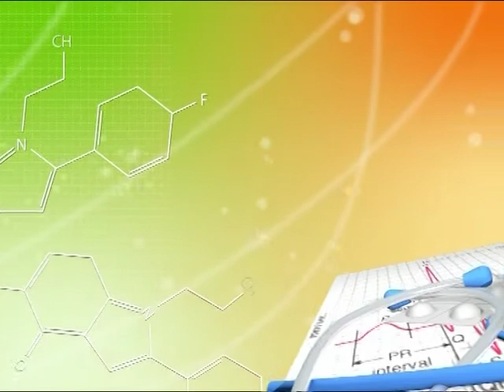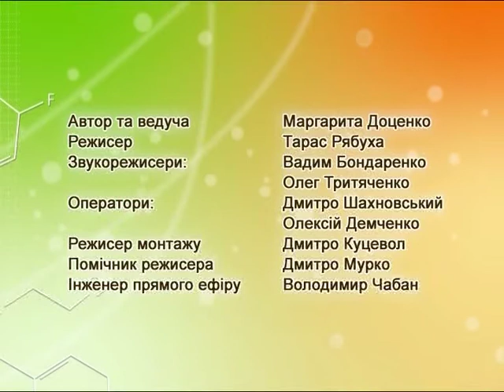2018 12 13 likar on line